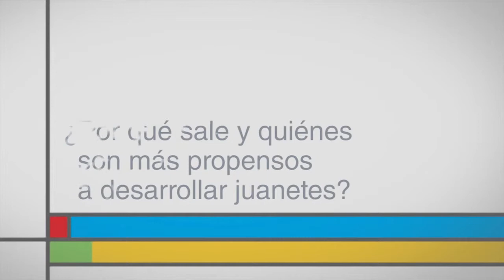¿Por qué sale y quiénes son más propensos a desarrollar juanetes?